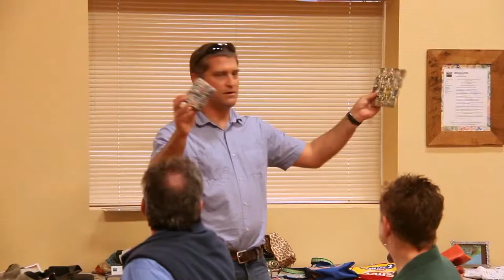Marion County Master Recyler Class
The Marion County Master Recycler program includes over 30 hours of ​instruction: seven Thursday evening classes, and two Saturday field trips to local solid waste and recycling sites. Classes are taught by local experts in solid waste from business, government and non profit sectors.

Find out about the next class by signing up to be on our notification list.